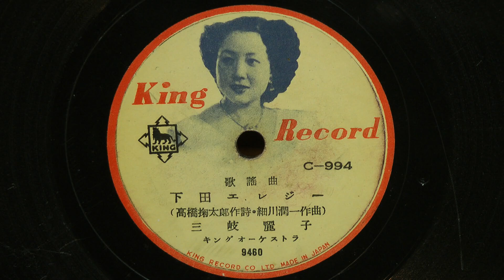下田エレジー(三岐麗子)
昭和28年(1953年) KING 歌謡曲
作詞：高橋鞠太郎
作曲：細川潤一
歌唱：三岐麗子
伴奏：キング オーケストラ
Ｃ994(9460)